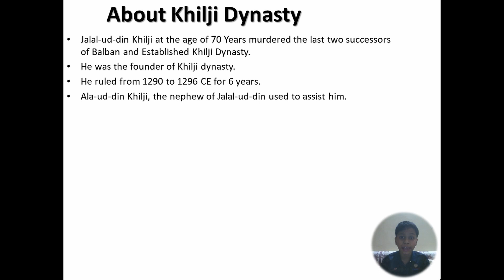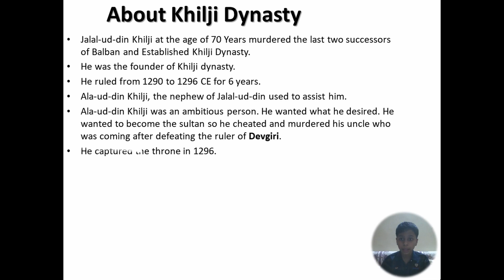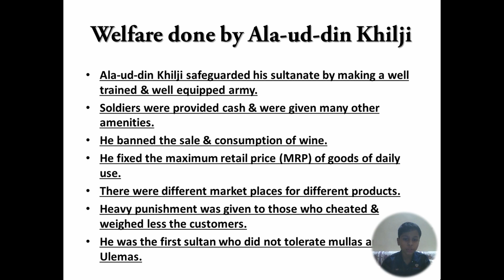khilji dynasty in english | Delhi sultanate history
Want to learn about the Khalji dynasty in brief you are at the right destination. In this video, I’ll walk you through everything you need to know about the Khilji dynasty. We’ll discuss two famous rulers of the Khalji dynasty.

video timestamps ⏱
0:00 - Introduction
0:23 - Jalaluddin Khiljii
1:05 - Ala-ud-din Khilji
1:17 - places conquered by Ala-ud-din Khalji
1:32 - Welfare done by Ala-ud-din Khilji
3:00 - outro

This video is fully dedicated to the Khilji dynasty. We discussed two rulers of the Khalji dynasty- ala-ud-din khilji, Jalaluddin Khilji. We also discussed administrative reforms made by Ala-ud-din Khilji. Ala-ud-din Khilji was a powerful sultan. He wanted what he desired. Jalaluddin Khilji was the uncle of Ala-ud-din Khilji who killed the two last successors of Balban at the age of 70 years and captured the throne. He was killed by his nephew Ala-ud-din Khilji. This is our great Indian history.